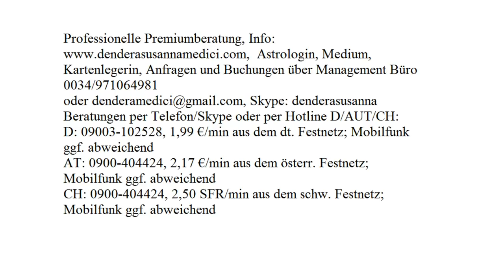Tageshoroskop: 20.11.2017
Astrologische Beratung: 250.-€/h
Mediale Beratung: 250.-€/h
Kartenlegen: 100.-€/h
Alternativ:
Hotline:
Bankverbindung:
Banco Sabadell
IBAN: ES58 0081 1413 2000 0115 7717
BIC: BSABESBB
Inhaber: Dendera Susanna Medici
Buchungen und Anfragen über das Management Büro:
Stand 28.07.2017